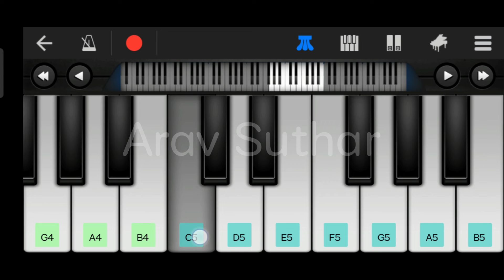happy birthday | on piano | piano tune | by arav suthar